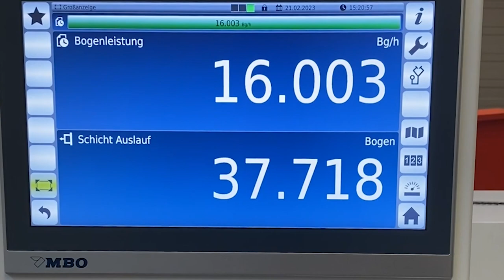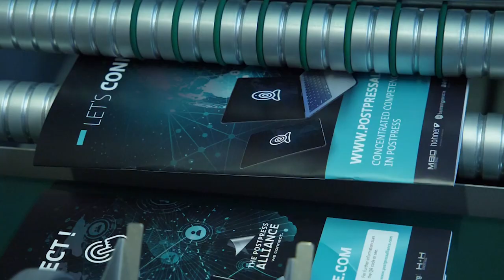HHS Futura | Digital Finishing | Rollfed | Saddlestitcher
HHS FUTURA | DIGIFINISHER | ROLLFED
When three well known, innovative machinery companies bundle their competencies to the benefit of their customers, digital finishing becomes an easy matter and a benchmark example for a state of the art production process.
This movie shows the converting starting from MBO’s unwinder UW23 with slitting on the MBO SVC525C, folding on their DFT560/4 and delivery with more than 16.000 sheets/hour on the H+H register table 407 to the Hohner saddlestitcher units of the HHS Futura with scoring and collating unit, feeders and cover feeder and finally the stitching unit and the trimmer. Precision, secure process monitioring, quality and efficiency, all under control. Thanks to open interfaces customers can extend their machine to other feeding options, like for instance the crossfolding unit K70 from MBO or also to the Hohner collating towers, this mentioning only two of the many possibilities. Of course also components of alternative suppliers can be integrated to the system.
HHS FUTURA - THE MASTERPLAN IN MODERN FINISHING.

HHS Futura| DIGIFINISHER | VON DER ROlLE
Wenn drei bekannte, innovative Maschinenbau-Unternehmen ihre Kompetenzen zum Nutzen der Kunden bündeln, wird digitale Weiterverarbeitung leicht gemacht und zum Musterbeispiel für einen hochmodernen Produktionsprozess.
Dieses Movie zeigt die Verarbeitung vom MBO Abwickler UW23 übers Schneiden mit dem MBO SVC525C, Falzen auf der DFT560/4 mit einer Produktionsgeschwindigkeit von über 16.000 Bögen/Stunde und die Ausrichtung  auf dem H+H Registertisch 407 bis hin zum Hohner Sammelhefter der HHS Futura mit Rill- und Zusammentrageinheit, Anlegern und Umschlaganleger, sowie schließlich Heftaggregat und Trimmer. Präzision, Prozesssicherheit, Qualität und Effizienz sind hier immer unter Kontrolle.
Dank offener Schnittstellen können Kunden die Maschine jederzeit um weitere Zuführungen, wie zum Beispiel die Kreuzbruch-Falzmaschine K70 von MBO oder auch die Hohner-Zusammentragtürme, ergänzen, um nur zwei der vielen zusätzlichen Möglichkeiten zu nennen.
Natürlich können ebenso Komponenten anderer Hersteller integriert werden.
HHS FUTURA - DER MASTERPLAN FÜR DIE MODERNE WEITERVERARBEITUNG.